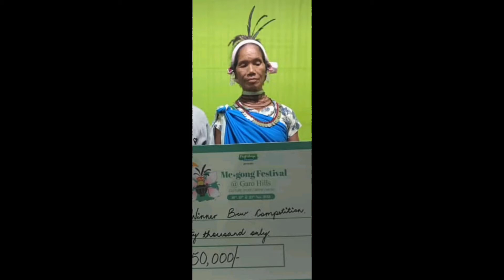Brew Competition....Me.gong Fest